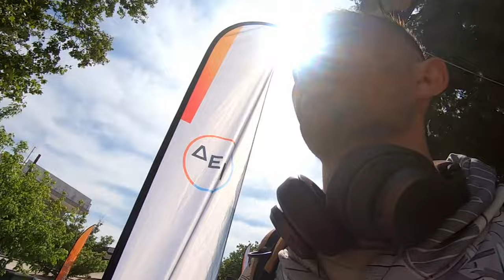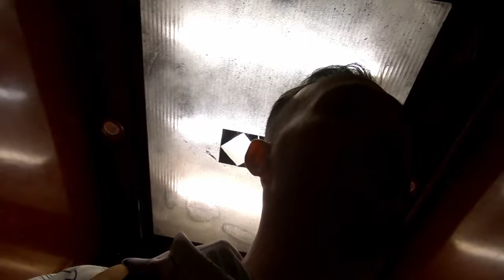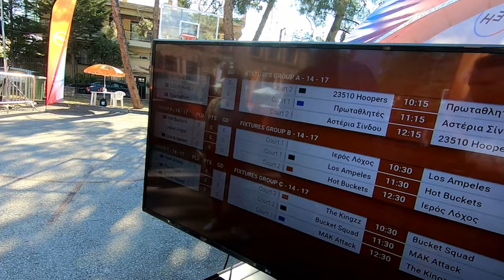Streetball στην Θεσσαλονίκη και με συνάντηση DK